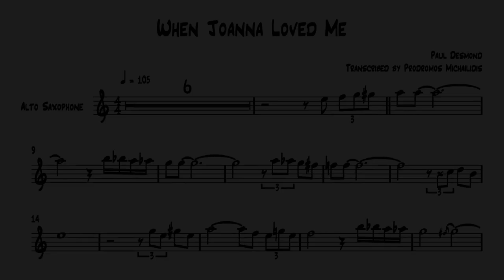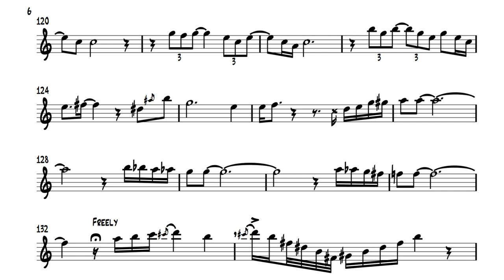When Joanna Loved Me - Paul Desmond Transcription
Paul Desmond's solo on "When Joanna Loved Me"
"Easy living" Album
Featuring Jim Hall